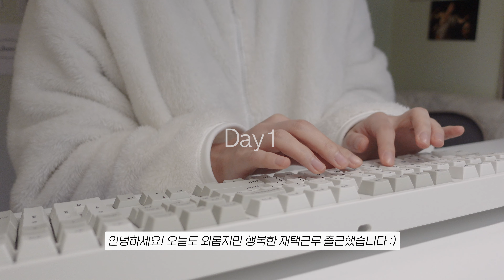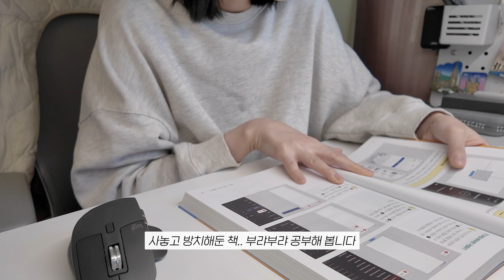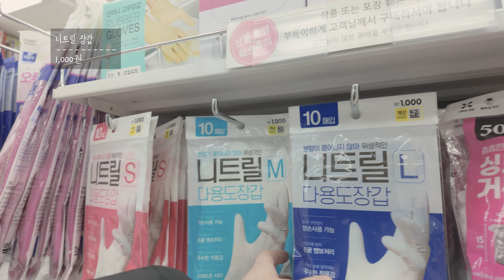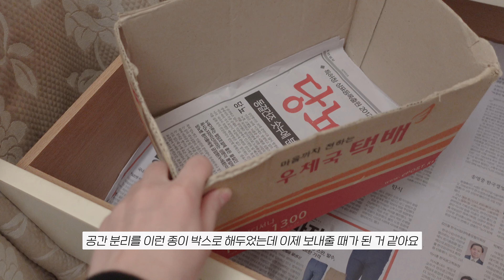vlog | 재택근무 직장인, 크리스마스 기분만 내기, 다이소 쇼핑, 새로운 카메라, 잡채, 잡채볶음밥, 가지덮밥, 탄탄면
안녕하세요 ✨

집에서 재택근무만 하다 보니 크리스마스 느낌을 내고 싶어서
책상 위에 둘 오르골 하나를 구매했어요🥰
왕창 꾸미진 않았지만 이거 하나로 분위기를 낼 수 있어서 너무 좋더라고요 ❤

오늘 영상도 재밌게 봐주셨으면 좋겠습니다.
감사합니다 ⭐